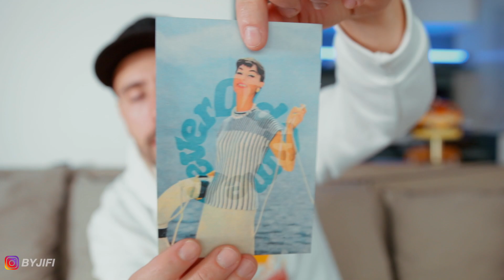CETTE MARQUE VOYAGE DANS LE TEMPS ET OFFRE DES CODES PROMOS 🤯🤩 (valable cette semaine depechez vous)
L'instagram de Old Time Fever : @oldtimefever

Mon instagram : @byjifi